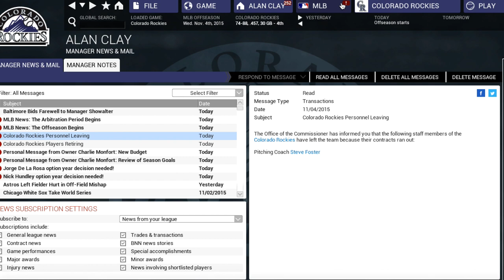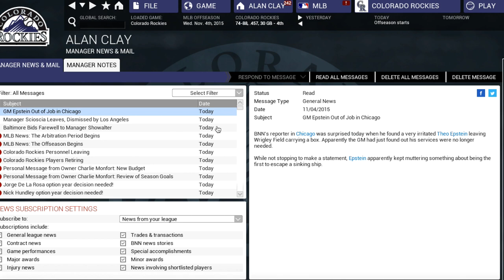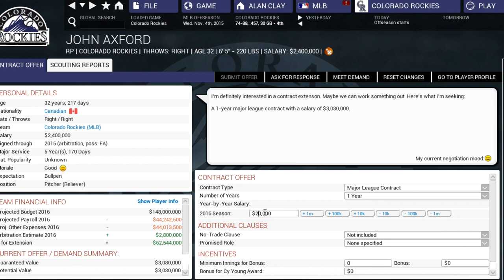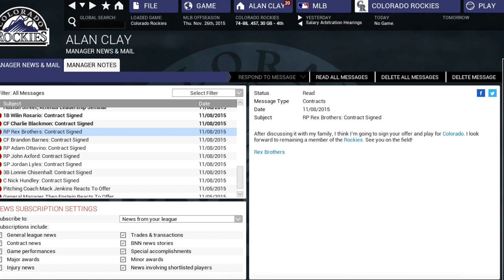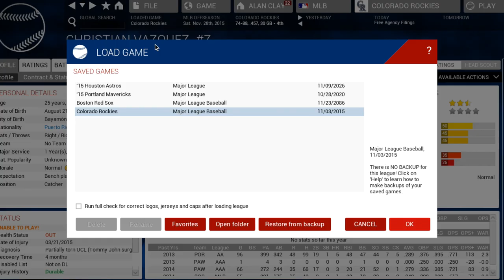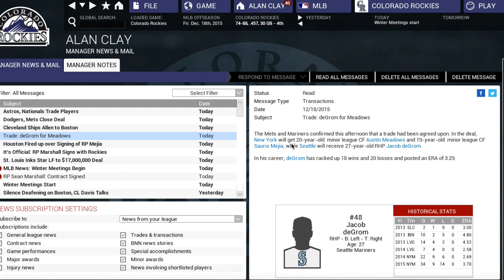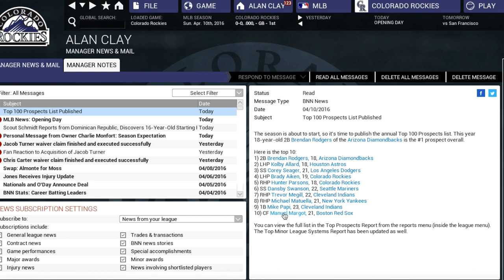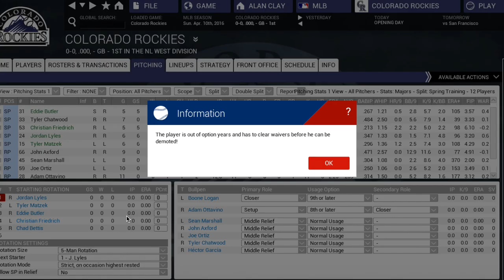Out of the Park Baseball (OOTP) 16: Colorado Rockies - Patience is a Virtue [EP3]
2015-16 Offseason